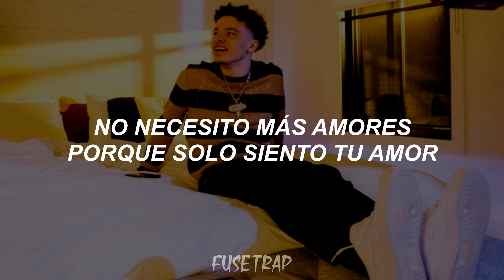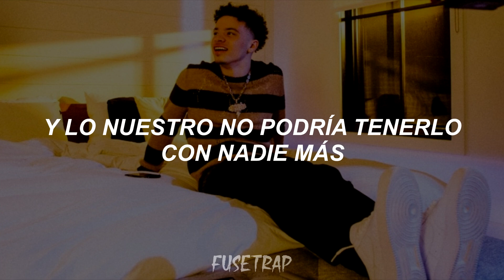Lil Mosey - Enough (Sub. Español)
-Abreme para las lyrics-

Lyrics:
[Intro]
Ayy, Benjamin, he got Benjamins

[Verse 1]
Show me (Show me) what you made of
I know she finna ride, why you hate us?
Thinkin' it's better you not famous (Uh)
Nobody speak our language (Nobody speak our language)
Rolls-Royce slidin' (Slidin'), love when I see you smilin' (Smilin')
Just know it's gon' be alright, then (Uh)
Like, whose business they mindin'? (Oh)
I'm like, I'm like, "What you wanna do?" (I'm like)
Let's set the mood (The mood), worry 'bout who (Oh)
Don't matter who (Yeah), 'cause I rock wit' you (Wit' you)
Don't need their love (No), I just feel your love (Your love)
I just need your trust
Baby, when you do that, you know it's not enough (Not enough)
Finna bring you back up (Back up), I can't get enough (Get enough, mmm)
Yeah, I can't get enough (Get enough, oh-oh-oh, mmm)

[Chorus]
When you pull up on me, I don't think you say enough (Enough)
When you think about me, do you think 'bout givin' up? (Givin' up)
Oh-oh-oh-oh, show you a finer life (Yeah)
Oh-oh-oh-oh, this can't be our last night

[Verse 2]
When you walk in, I forget about everyone else
And the bond we have, couldn't be with no one else
A little antisocial, feel better by ourselves
Yeah, we fight a little, but really, who could tell? (No)
You remember when we went out to the Cancuns?
I was tryna smooch it out like it's [Cantu?]
Said, "Forgive me," but be like, "Why can't you?" (Why can't you?)
Got emotional for a second, then you came through
Na-na-na-na-na-na-na-na-na
Know you love it when I sing to you
Blah-blah-blah-blah-blah-blah-blah-blah-blah
Made it so far, I know nothing can stop us

[Outro]
Oh-oh-oh-oh
Oh-oh-oh-oh
Oh-oh-oh-oh
Oh-oh-oh-oh

Lil Mosey sub español, lil mosey enough español, enough sub español, lil mosey enough en español, lil mosey enough, lil mosey enough español.